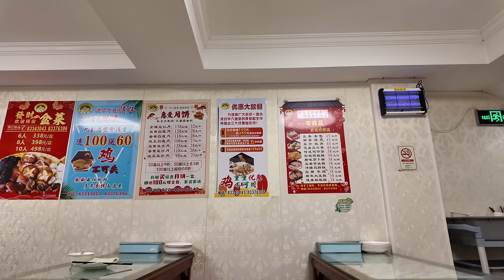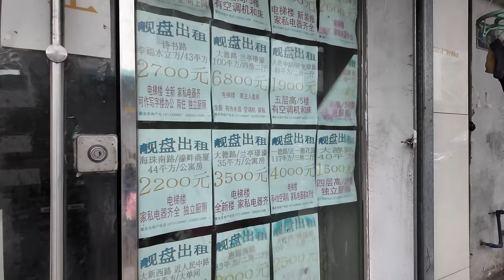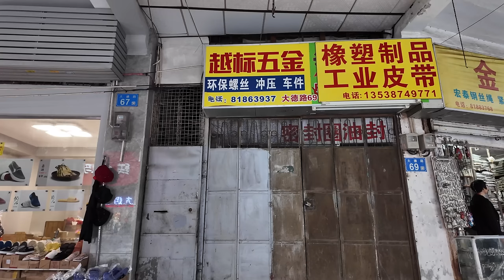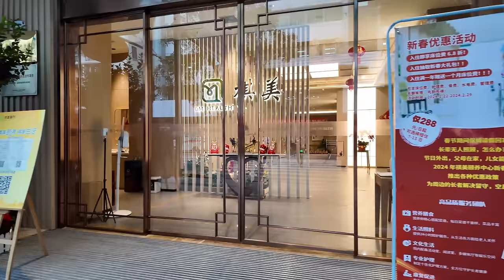廣州！中山六路！藏在老城區中！老字號！惠愛餐廳！平靚正早茶！牛肉丸15元！超好食！CP值極高！最貼地！美食推薦！dimsum！旅遊攻略！最新樓價！！Canton Food Tour｜GuangZhou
餐廳名稱：惠愛餐廳
餐廳地址：廣州市越秀區中山六路129號
餐廳消費：牛肉丸 ¥15，豆漿 ¥3，炒麵 ¥12

1919年（民國8年），惠愛街拓寬改建為近代馬路，兩側興建騎樓建築，定名為惠愛東、中、西三路（今中山四、五、六路）。 1921年（民國10年），向東開闢大東路（今中山三路）；1925年（民國14年），築成百子路（今中山二路）。 1926年（民國15年），修築了東山口至黃埔的中山公路，因該公路按照孫中山《建國方略》中的「實業計畫」意圖建築，故而得名。
1921年，西園酒家在惠愛西路開業，是一座園林式酒家，號稱廣州四大園林酒家（其餘三個：文園、南園、謨覲）之一。 西園有一道齋菜鼎湖上素，據說為了與六榕寺附近一家齋菜館競爭，他們暗中用雞和豬肉熬製上湯烹調，達致味道鮮美，引到不少食家。
1926年明星戲院（後改名為明星映畫院、新星電影院）在惠愛中路開幕。
1929年，當局接收惠愛東城隍廟一帶，開始改造為國貨市場。
騎樓（英語：Veranda，在粵語中亦可引申為“露台”），東南亞閩南話稱為五腳基（源自馬來西亞華人對騎樓的稱呼），台語稱亭仔跤（或作亭仔腳， 台羅作tîng-á-kha），客家話稱店亭下，是一種外廊式建築設計。 建築物一樓接近街道的部分建成行人走廊，走廊上方則為二樓的樓層，猶如二樓「騎」在一樓之上，故稱為「騎樓」。
在華人地區，騎樓具有濃厚的華南特色的建築設計，用於店屋建築。 現時華人地區的騎樓一般地下（一樓）用於經商，二樓以上住人。 騎樓既可防雨防曬，又方便展示櫥窗，招徠生意。
18世紀下半葉，英國人來到印度東部加爾各答的貝尼亞普庫爾（Beniapukur（英語））鄰里社區，這裡的氣候十分炎熱，英國人極不適應。 於是，他們在住宅前加了一個外廊以遮強光，造成較為涼爽的環境，很快被當地人效仿，英文“veranda”一詞是來自葡萄牙語“varanda”，而“varanda”一詞則 來自貝尼亞普庫爾方言，英國人稱為「廊房」（langfang）。 這種以遮陽為主要功能的（外廊式建築），隨著英國殖民勢力範圍的不斷擴大，經由南亞、東南亞、東北亞而至中國。
In 1919 (the 8th year of the Republic of China), Huai'ai Street was widened and rebuilt into a modern road, with arcades built on both sides, and named Huai'ai East, Middle and West 3rd Road (today's Zhongshan 4th, 5th and 6th Road). In 1921 (the 10th year of the Republic of China), Dadong Road (today's Zhongshan 3rd Road) was opened to the east; in 1925 (the 14th year of the Republic of China), Baizi Road (today's Zhongshan 2nd Road) was built. In 1926 (the 15th year of the Republic of China), the Zhongshan Highway from Dongshankou to Huangpu was built. The highway was named because it was built in accordance with the "Industrial Plan" in Sun Yat-sen's "National Founding Strategy".
In 1921, Xiyuan Restaurant opened on Huai West Road. It is a garden-style restaurant and is known as one of the four major garden restaurants in Guangzhou (the other three are Wenyuan, Nanyuan and Moshan). There is a vegetarian dish in Xiyuan, Dinghu Shangsu. It is said that in order to compete with a vegetarian restaurant near Liurong Temple, they secretly cooked it with chicken and pork soup. The delicious taste attracted many gourmets.
In 1926, Mingxing Cinema (later renamed Mingxing Cinema and Xinxing Cinema) opened on Huiai Middle Road.
In 1929, the authorities took over the area around Huai'ai Dongchenghuang Temple and began to transform it into a domestic market.
The arcade (English: Veranda, which can also be extended to "terrace" in Cantonese) is called Wujiaoji in Southeast Asian Hokkien (derived from the name of the arcade by Malaysian Chinese), and it is called Tingzijiao (or Tingzijiao) in Taiwanese. Tailuo (tîng-á-kha), also known as Diantingxia in Hakka, is a verandah-style architectural design. The part of the first floor of the building adjacent to the street is built as a pedestrian corridor, and above the corridor is the second floor. It is like the second floor "riding" on the first floor, so it is called "arcade".
In Chinese areas, arcades have a strong architectural design with South China characteristics and are used in shophouse construction. The arcade can not only protect against rain and sun, but also facilitate display windows and attract business.
In the second half of the 18th century, the British came to the Beniapukur (English) neighborhood community in Calcutta, eastern India. The climate here was very hot, and the British were extremely uncomfortable with it. So they added a veranda in front of the house to block the strong light and create a cooler environment, which was quickly imitated by the locals. The English word "veranda" comes from the Portuguese "varanda", and the word "varanda" It comes from the Beniapukul dialect, and the British call it "langfang" (langfang). With the continuous expansion of the British colonial sphere of influence, this kind of (veranda-style building) with sunshade as its main function came to China via South Asia, Southeast Asia, and Northeast Asia.

Chapters:
00:00 Intro
00:35 中山五路/中山六路/騎樓街
08:36 惠愛餐廳/早餐/牛肉丸/豆漿/炒麵
14:34 瑞興新街/尋找觀眾曾經居住的地方
18:30 海珠中路/找出觀眾曾經居住的地方
29:31 觀綠路/大德路/大新路/尋找觀眾曾經居住的地方
44:08 Ending